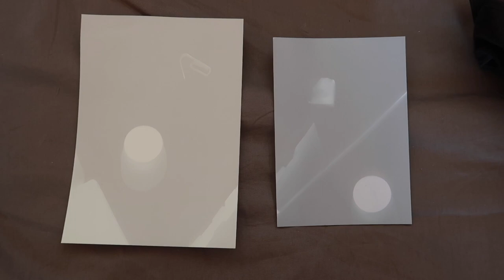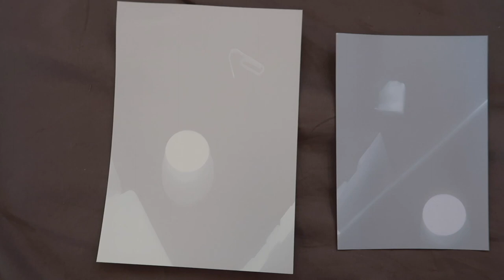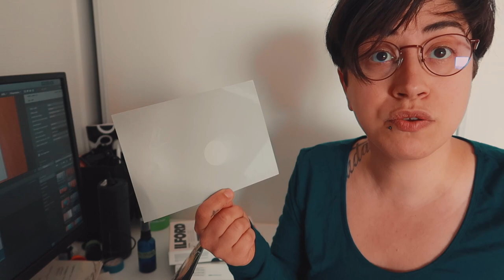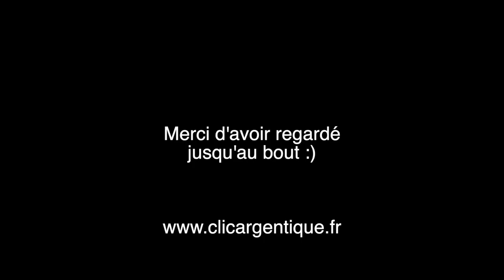Papier photosensible et photogramme 2.0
Aujourd'hui, je teste la réaction de différents papiers photosensibles à la lumière. J'en profite également pour te montrer qu'on peut faire des photogrammes d'une autre manière que dans la vidéo précédente :)

Bon week-end à toi ;)